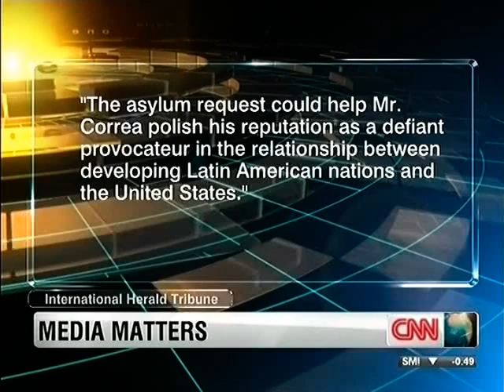CNN Monita Rajpal Jun21 2012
World One/
Bali Bombing Verdict/
Julian Assange/
Egypt/Greece/
G20 + 1